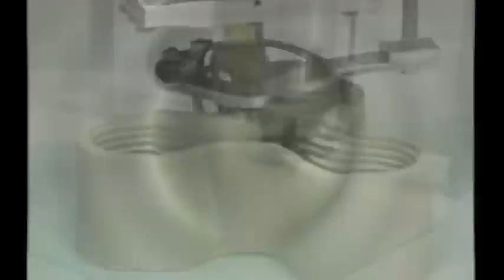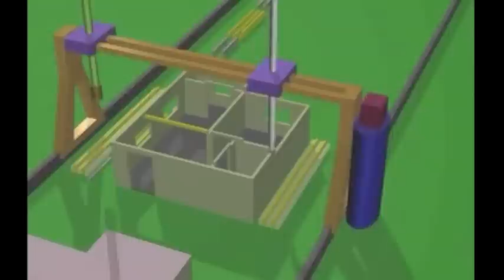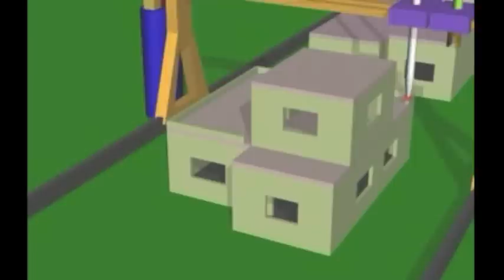Why Design Now?: Contour Crafting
Why? Contour Crafting is a construction technology that potentially reduces energy use and emissions by using a rapid-prototype or 3-D printing process to fabricate large components. Comprised of robotic arms and extrusion nozzles, a computer-controlled gantry system moves the nozzle back and forth, squeezing out layers of concrete or other material to fabricate a form. The ultimate goal is to print a house in a day while drastically reducing material and energy consumption.